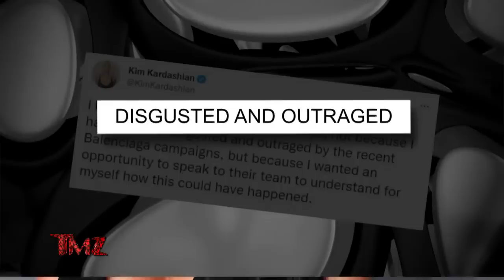Kim Kardashian Breaks Silence on Balenciaga's BDSM Child Photo Shoot | TMZ TV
Kim Kardashian has broken her silence on the Balenciaga scandal -- in which they featured children posing with BDSM-themed accessories.